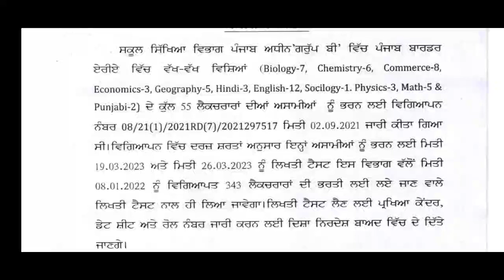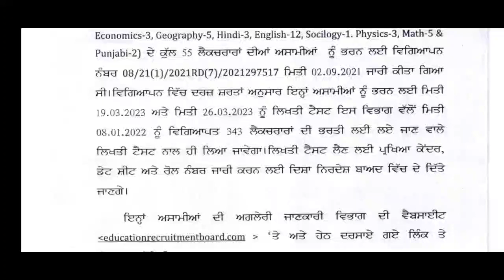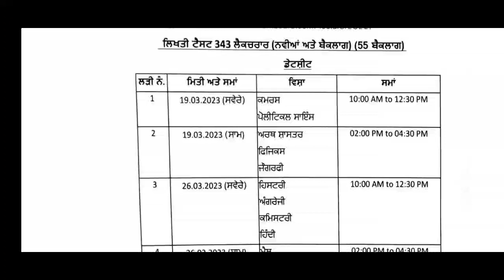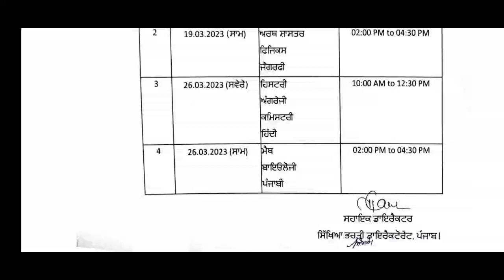ਦੇਖੋ ਐਜੂਕੇਸ਼ਨ ਡਿਪਾਰਟਮੇਂਟ ਵਿੱਚ ਆਈਆਂ ਲੈਕਚਰਾਰ ਦੀਆਂ ਵੱਖ-ਵੱਖ ਅਸਾਮੀਆਂ ਸੰਬੰਧੀ ਵੱਡੀ ਅਪਡੇਟ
PSSSB ਕਲਰਕ ਦੀਆਂ 917 ਪੋਸਟਾਂ ਸੰਬੰਧੀ ਆਈ ਵੱਡੀ ਅਪਡੇਟ ਦੇਖੋ

PPSC ਦੀਆਂ 320 ਪੋਸਟਾਂ ਦਾ ਆਇਆਂ ਰਿਜਲਟ ਹਰੇਕ Candidate ਨੂੰ ਦਿੱਤੇ ਗਏ 16-16 ਨੰਬਰ ਦੇਖੋ Documents Verification ਲਈ

ਦੇਖੋ Important ਅਪਡੇਟ ਪੰਜਾਬ ਪੁਲਿਸ TSS CADRE ਸਬ ਇੰਸਪੈਕਟਰ 267 ਕਾਂਸਟੇਬਲ 2340

ਦੇਖੋ ਹੁਣੇ ਹੁਣੇ PSSSB ਕਲਰਕਾਂ ਦੀਆਂ 704 ਅਸਾਮੀਆਂ ਲਈ ਆਈ ਅਪਡੇਟ psssbclerk ‎@infoaboutallgovtjobs
ਵੇਖੋ ਕਿਵੇਂ ਅਪਲਾਈ ਕਰਨਾ?

ਆਰਮੀ ਪਬਲਿਕ ਸਕੂਲ ਸੰਗਰੂਰ, ਬਠਿੰਡਾ
ਅਤੇ ਫਿਰੋਜ਼ਪੁਰ ਵਿਚ ਆਈਆਂ ਪੋਸਟਾਂ

ਰੈਗੂਲਰ ਪੋਸਟਾਂ
 ਯੋਗਤਾ : ਦਸਵੀਂ
ਤਨਖਾਹ: 21700/-

ਦਫਤਰ ਡਿਪਟੀ ਕਮਿਸ਼ਨਰ-ਕਮ-ਜਿਲਾ ਪ੍ਰੋਗਰਾਮ ਕੋਆਡੀਨੇਟਰ
ਮਗਨਰੇਗਾ, ਮਲੇਰਕੋਟਲਾ
PSSSB CLERK ADVT 17/2021
ਕਲਰਕ 3008 ਪੋਸਟਾਂ ਦੀ ਦੂਸਰੀ ਲਿਸਟ ਜਾਰੀ
ਪਹਿਲੀ ਲਿਸਟ 1659
ਦੂਸਰੀ ਲਿਸਟ 1200
ਕੁੱਲ 2859

ਬਾਰ੍ਹਵੀਂ ਅਤੇ Graduation ਦੇ ਆਧਾਰ ਤੇ ਆਈਆਂ ਪੰਜਾਬ ਪੁਲਿਸ ਦੀਆਂ 2034 ਪੋਸਟਾਂ ਦੇਖੋ ਕਿਵੇਂ ਅਪਲਾਈ ਕਰਨਾ? 👇👇

ਪੰਜਾਬੀ ਦਾ ਸਿਲੇਬਸ  Qualify Nature ਦਾ ਕਰਨ ਦਾ ਫਾਇਦਾ ਹੋਇਆ ਜਾ ਨੁਕਸਾਨ? ਕਮੈਂਟ ਵਿੱਚ ਆਪਣੀ ਰਾਇ ਜਰੂਰ ਦਿਉ l
ਦੇਖੋ RAAVI Typing Test ਸੰਬੰਧੀ ਹਦਾਇਤਾ ?

ਦੇਖੋ ਕੀ-ਕੀ ਹਦਾਇਤਾ ਜਾਰੀ ਹੋਈਆਂ ?
DISTRICT MIS MANAGER
MIS ASSISTANT
OFFICE ASSISTANT
SHORTLISTED CANDIDATES

Written test score
Account Assistant (State Level)
Accountant at Districts
Block Program Manager - Farm Livelihoods
Block Program Manager - SVEP-NF
Block Program Manager
Cluster Coordinator
District MIS Manager
District Program Manager
MIS Assistant (State Level)
Office Assistant (State Level)
Young Professionals

1.ਸਿਲਬੇਸ ਕਿਉ ਹਟਾ ਦਿੱਤਾ ਗਿਆ?
PSSSB ਸਟੈਨੋ ਟਾਈਪਿਸਟ ਅਤੇ ਜੂਨੀਅਰ ਸਕੇਲ ਸਟੈਨੋਗ੍ਰਾਫਰ ਲਈ ਪੰਜਾਬੀ Exam
2.ਕਿੰਨੇ ਨੰਬਰਾਂ ਦਾ ਪੇਪਰ ?
3.ਕਿੰਨਾ ਸਮਾਂ?
Negative ਮਾਰਕਿੰਗ ਹੋਵੇਗੀ ਜਾ ਨਹੀਂ?

PSSSB ਸਟੈਨੋ ਟਾਈਪਿਸਟ ਅਤੇ ਜੂਨੀਅਰ ਸਕੇਲ ਸਟੈਨੋਗ੍ਰਾਫਰ ਅਸਾਮੀਆਂ ਲਈ ਪੰਜਾਬੀ ਲਿਖਤੀ ਭਾਸ਼ਾ Exam ਪੈਟਰਨ ਸਿਲੇਬਸ PDF👇
ਲਉ ਜੀ ਹੁਣ Excise Inspector ਦਾ ਵੀ ਪੇਪਰ  ਵੀ ਮੁਲਤਵੀ

ਕੰਨਸਲਟੈਂਟ  50000
ਆਫਿਸ ਅਸਿਸਟੈਂਟ 30412
ਡਾਟਾ ਐਂਟਰੀ ਆਪਰੇਟਰ 26902

ਹੁਣੇ ਹੀ ਦੇਖੋ PSRLM ਦੀਆਂ ਵੱਖ ਵੱਖ ਪੋਸਟਾਂ ਲਈ ਸਕੋਰ ਕਾਰਡ ਦੇਖਣ ਲਈ ਲਿੰਕ ਹੇਠਾਂ ਹੈ 👇👇

ਦੇਖੋ PSSSB 2 main ਅਪਡੇਟਸ ਕਲਰਕਾਂ ਦੀਆਂ 3008 ਪੋਸਟਾਂ ਵਿੱਚੋ ਕਿੰਨਾ ਦਾ ਰਿਜਲਟ ਰੁਕਿਆ ਅਤੇ ਮਿਲਕਫ਼ੈਡ 500 ਪੋਸਟਾਂ👇

ਵੱਡੀ ਖੁਸ਼ਖਬਰੀ ਲਉਜੀ ਇੰਤਜ਼ਾਰ ਹੋਇਆ  ਖ਼ਤਮ PSSSB CLERK 3008 ਪੋਸਟਾਂ ਦਾ ਰਿਜਲਟ ਹੁਣੇ ਦੇਖੋ ਆਪਣਾ ਨਾਮ ਫਾਈਨਲ👇👇👇👇

ਦੇਖੋ ਕਿੰਨਾ ਨੂੰ ਫ਼ਾਇਦਾ ਕਿੰਨਾ ਨੂੰ ਨੁਕਸਾਨ ਪੰਜਾਬ ਪੁਲਿਸ ਦੇ TSS Cadre ਸਬ ਇੰਸਪੈਕਟਰ 267 ਅਤੇ ਕਾਂਸਟੇਬਲ 2340   👇👇

ਪੰਜਾਬ ਐਂਡ ਹਰਿਆਣਾ ਹਾਈ ਕੋਰਟ ਕਲਰਕ 759 ਪੋਸਟਾਂ ਦੇ ਕੰਪਿਊਟਰ Proficiency Test & Admit Card ਸੰਬੰਧੀ Imp ਸੂਚਨਾ